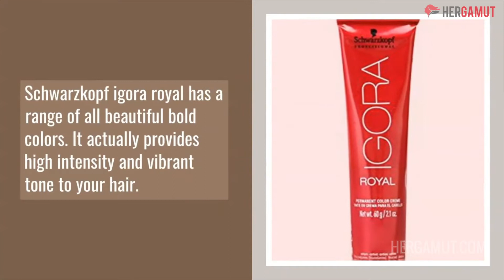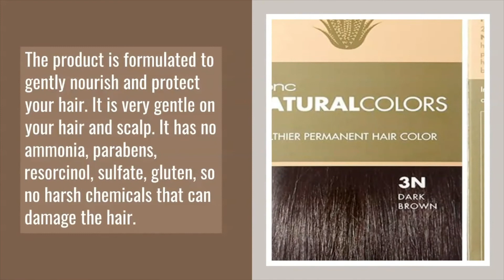10 Best Copper Hair Dye To Make You Look Bold And Beautiful